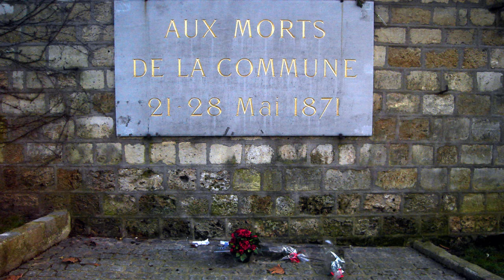(1/5) Waarom werd een mislukte revolutie een inspiratiebron voor socialisten en pacifisten?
De Franse Revolutie en de Russische Revolutie: iedereen kent deze begrippen uit de geschiedenisboeken. Maar heb je ook wel eens gehoord van de "Commune van Parijs"? Historicus Dennis Bos (Universiteit Leiden) legt je uit hoe deze mislukte revolutie een inspiratiebron voor socialisten, communisten en pacifisten werd en zelfs voor huidige politieke partijen nog altijd van waarde is.

Deze week in Universiteit van Nederland:
dr. Dennis Bos
Wie Dennis Bos zegt, moet ook "Revolutie!" zeggen. Want als er iemand verstand heeft van revoluties - aan de linkerkant van het politieke spectrum - dan is het deze historicus uit Leiden wel. Hij schreef recent een vuistdik boek "Bloed en Barricaden" over de Commune van Parijs (1871), zijn favoriete revolutie uit de geschiedenis.

Meer weten?